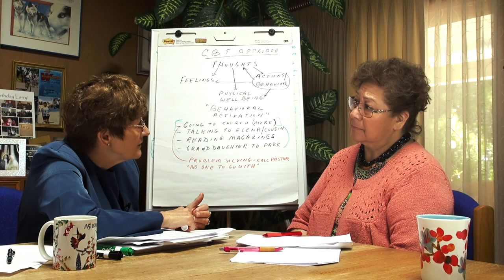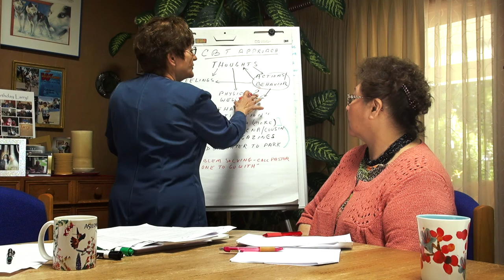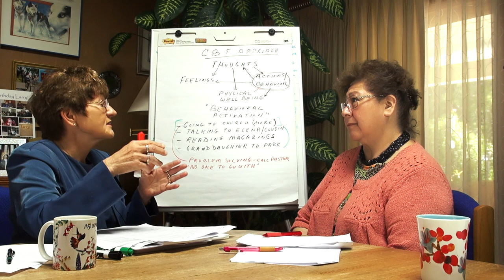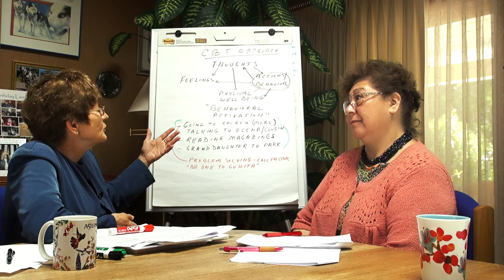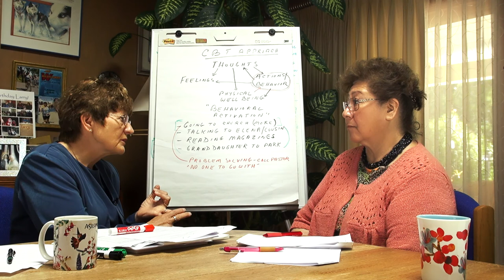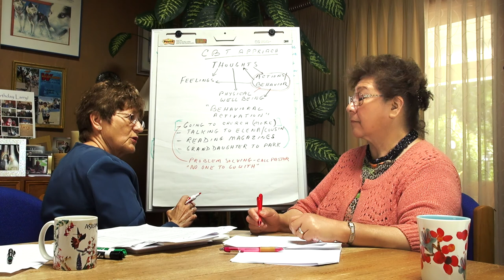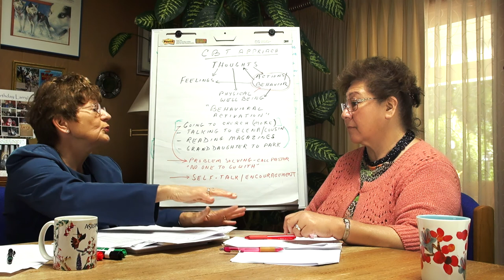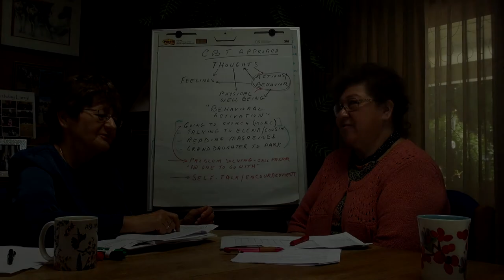Behavioral Activation with a Therapist Role Play: Problem Solve